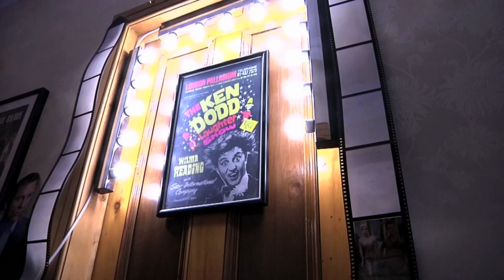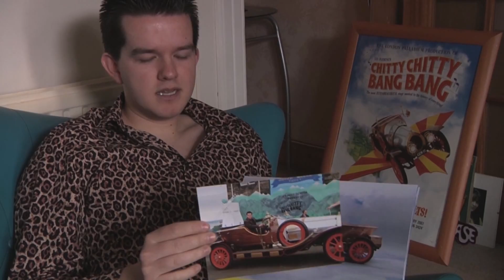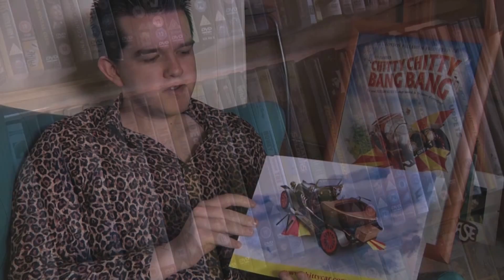Young Scot Awards 2013 - Gregor Gillespie - Heritage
Gregor Gillespie, aged 22 from Falkirk, preserves a very unique and unusual type of history; historical movie artefacts from British movies. Gregor has bought and saved hundreds of artefacts, from the only roadworthy Chitty Chitty Bang Bang car, to extremely rare props and costumes from films such as the Wizard of Oz , Harry Potter and Willy Wonka.

He was involved in the campaign to save the Gregory's Girl school, Abronhill High School, an important part of Scotland's film heritage.

He takes his props and exhibits all over the country and raises money for various different charities as well as spending thousands of pounds every year at charity auctions. Gregor also supports various museums around the country supplying them with star attractions to keep the crowds coming in.